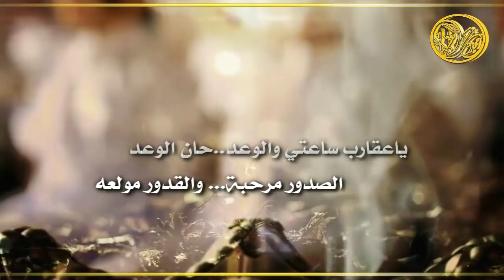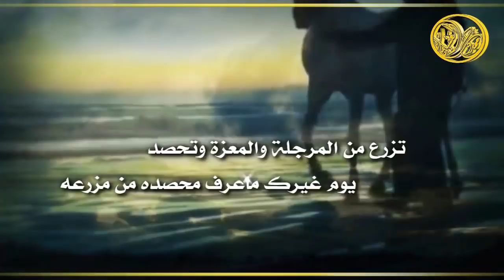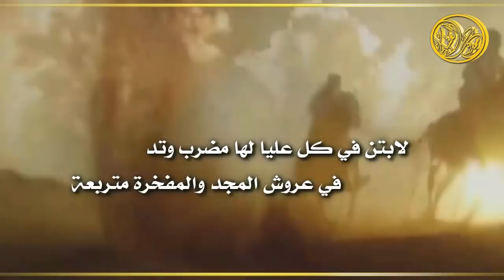شيلة مقدم عتيبه | كلمات عبدالوهاب المرشدي | اداء حاتم الشاطري